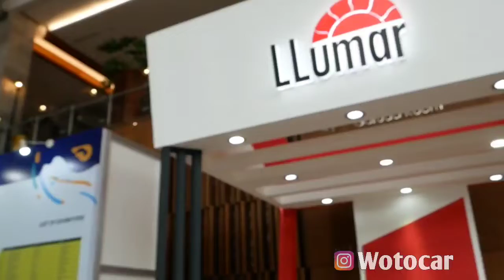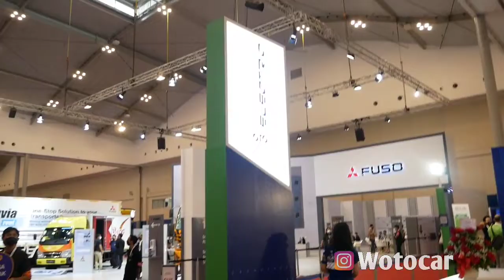Penjaga Cantik Di GIIAS 2021 | Tersenyum Di Balik Masker | Yang Mana Favorite Anda?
ini adalah Vlog kami di GIIAS 2021
Tidak ada niat untuk menyudutkan prbadi maupun profesi.
Special Thanks kepada Seluruh bidadari yang bertugas di GIIAS 2021

Tonton Juga Vlog dan video Rreview Otomotif kami yang
Iain nya

Terimakasih